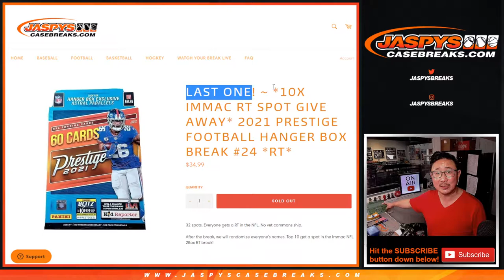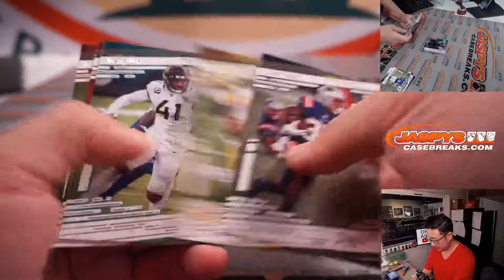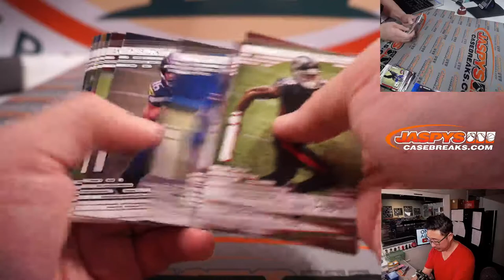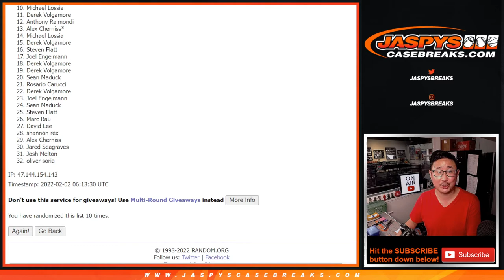Tu, 02.01.22 ~ 2021 PRESTIGE FOOTBALL HANGER BOX BREAK #24 *RT*